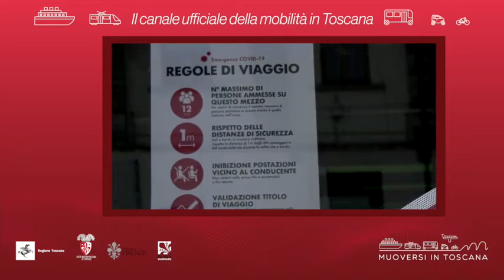Muoversi in Toscana - Edizione delle 14.30 del 23 luglio 2020